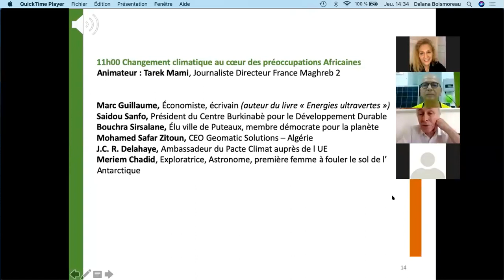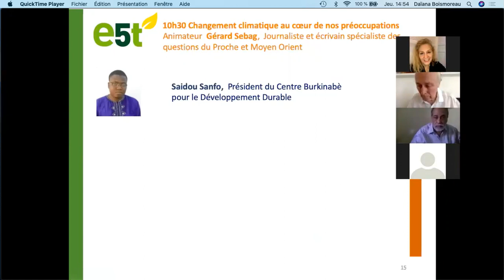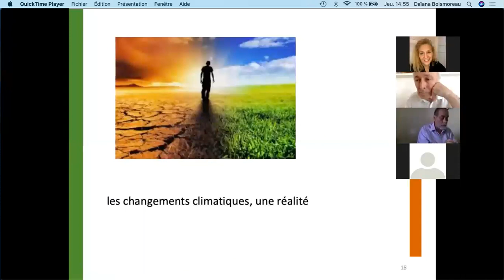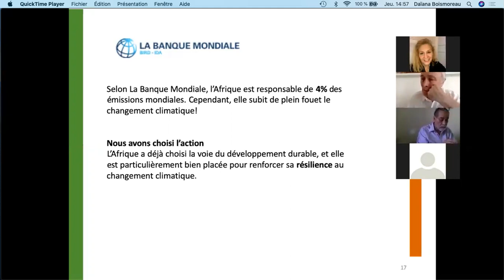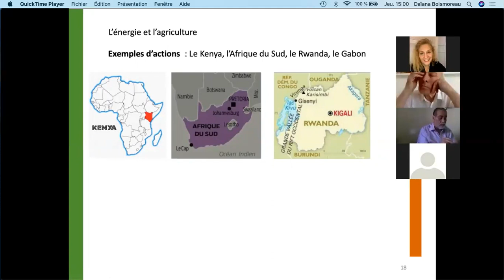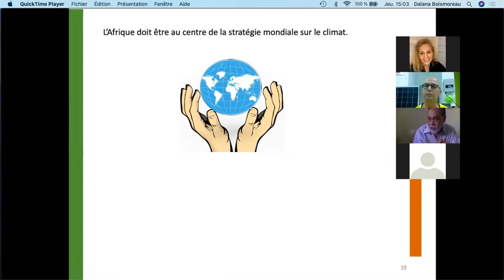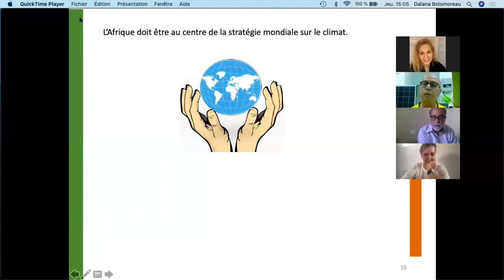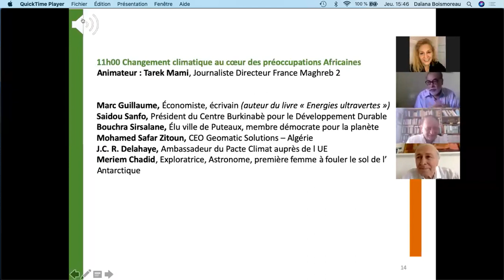Changement climatique au coeur des préoccupations de l'Afrique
Débat sur le changement climatique
Animateur : Tarek Mami, Journaliste Directeur France Maghreb 2
Marc Guillaume, Économiste, écrivain
Saidou Sanfo, Président du Centre Burkinabé pour le DD
Bouchra Sirsalane, Élu ville de Puteaux, membre démocrate pour La Planète
Mohamed Safar Zitoun, CEO Geomatic Solutions-Algérie
Myriam Maestroni, Présidente fondatrice e5t